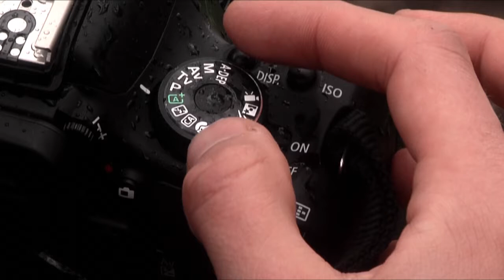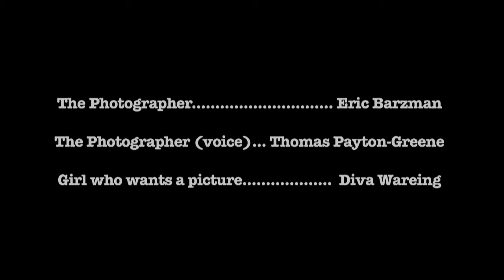The Photographer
Sometimes even the best skills are not enough.

Directed by Eric Barzman
Filmed by Daniel Oprea-Christus

With Thomas Payton-Greene, Diva Wareing and Eric Barzman

April 2013